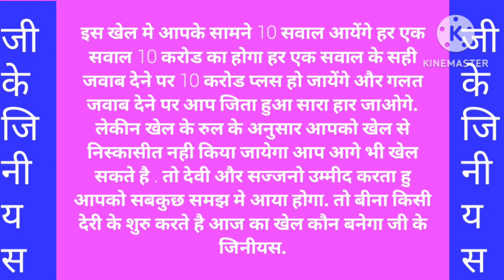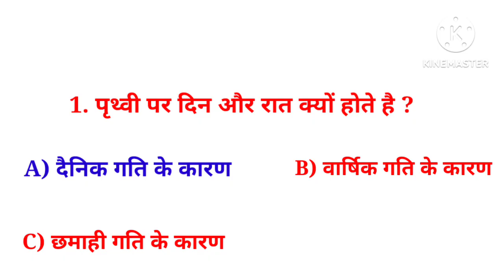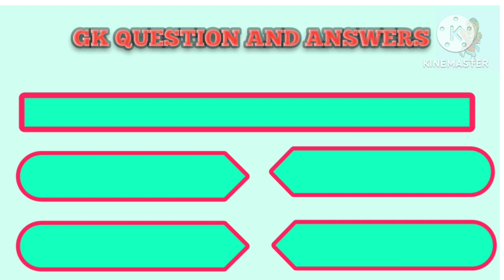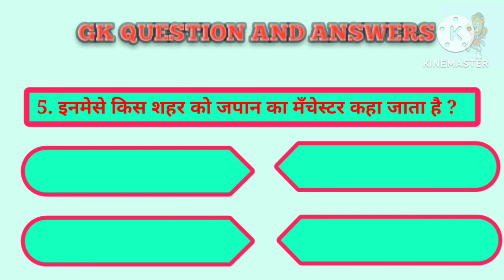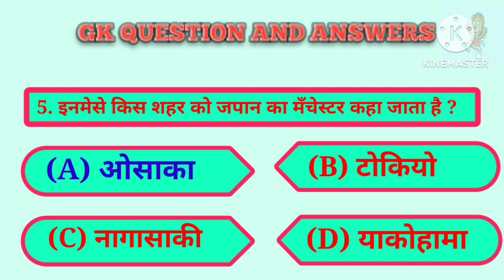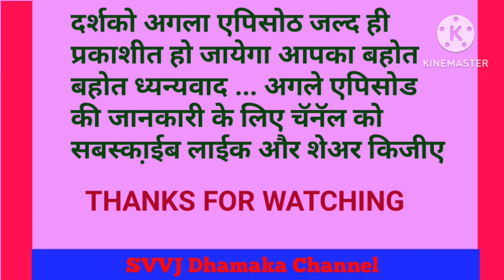gkstudy |gkgs_liveclass| alljob|compitetive gk| gkquiz|gkfornaukari |generalknowledge|gk knowledge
SVVJ DHAMAKA
Hello Viewvers Wellcome to my Channel SVVJ DHAMAKA
Your Quires :-
What are the main GK questions?
What are the top 10 GK questions for Class 9?
What is the hardest knowledge question?
Why is GK quiz important?
What are the 5 question in English?
What are the top five GK questions?
What are the GK questions for Class 7?
What is GK for kids?
What is general knowledge today?
What are the basic questions of India?
Is GK a mother?
How can I pass GK?
janaral nolej
bharat ks gk
general knowledge marathi
gk shorts

 GK
generalknowledge Knowledge
Quiz Test
# Important gk
Quiz test
competitive quiz
quiz questions
general knowledge questions
gk quiz
India GK
hindi gk
gk questions
# lucent gk
lucent gk
 lucent geography
 geography gk
 lucent mcq
 gk
 gk questions and answers
 gk question
 general knowledge
 gk questions
 g k
 question
 general knowledge questions and answers
 samanya gyan
 gk ke sawal
 knowledge
 question answer
 general knowledge questions
 gk knowledge
 जनरल नॉलेज
 जीके
 gk quiz
 g.k
 gk
 gk question
 gk afroz
 gk questions
 gktoday
gk tricks
 gk study adda
 gk video
 gk live
 question
 सामान्य ज्ञान
. general knowledge ke question
 gk knowledge
 gk dijiye
 general class
 gk question
 general knowledge
 g.k
 question answer
 question
 जीके
 gk
 knowledge
 general knowledge question
 g. k
 quiz
g k question
 gk gs
 gk 2023
g.k. question with answer
 answer
 GK 2023
 g,k
 जनरल नॉलेज
 gk knowledge
 GK Police
 GK IAS
 GK IPS
current affairs
g.k questions
 gk today current affairs
 जी के
 Gk quiz
GK ka सवाल
 जीके.
 GK.